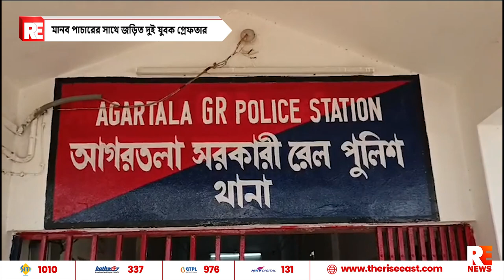মানব পাচারের সাথে জড়িত দুই যুবক গ্রেফতার